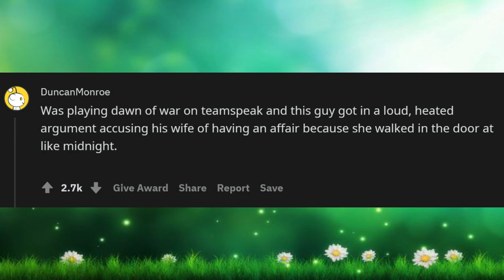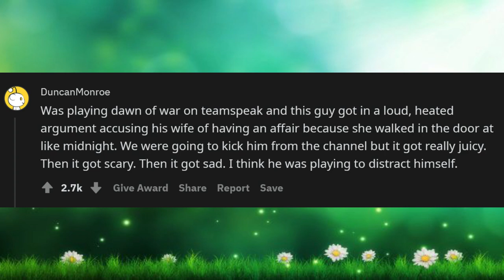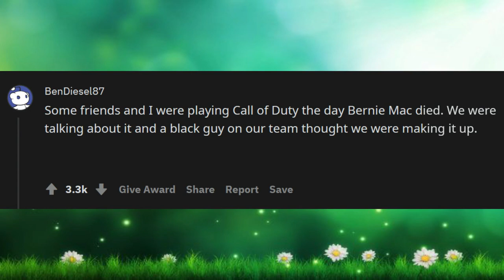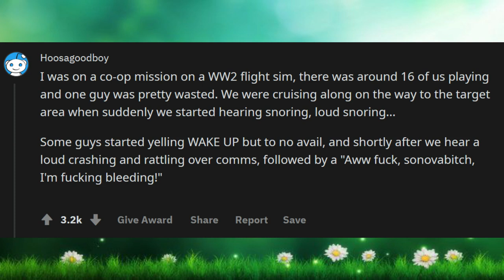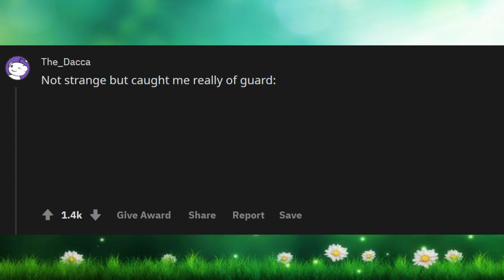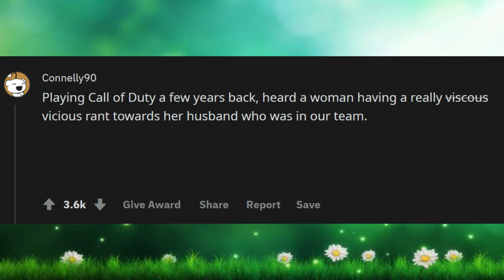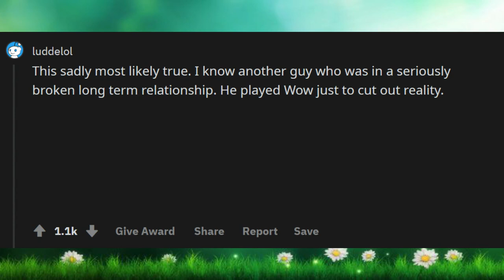GAMERS, WHAT'S THE CRAZIEST THING YOU OVERHEARD FROM AN OPEN MIC? askReedit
Unsolved
mysteries
Unsolved mysteries
mysteries unsolved
Mystery
mystery
mystery box
mystery package
mystery shopping
mystery ke
mystery girls
 GAMERS, WHAT? askReedit
mystery movie
mystery music
mystery queen
mystery,
martin mystery
adventure mystery
martin mystery
mystery movies
mathematical mystery tour
mystery
mystery leopard
sharkboy mystery mission,
sprmysteryman
mysterymanplayz
mystery 13
mystery esc
mystery  be cool scooby doo,
mystery skulls
battlefield  mystery
anime ep mystery
mystery meat
mystery girl
world warmystery
mystery roblox
mystery decals
sims  mystery
murderer mystery
mystery decals in a row
3 mystery riddles
mystery lane berwick maine
mystery decals
mystery eggs
sims mystery
stuff
stuff dog
stuffing box
assembly drawing
stuff for free
stuffed
stuffing
stuffed burger
stuffy nose
stuffed animals
stuff again
stuff with scout fly
staff academy
psn stuff
random stuff
mcpe stuff,
minecraft stuff,
hero stuff
staff 13,
staff mineplex,
staff griefed,
bk staff
the ghost
the best
the canterville
 ghost class

abandoned places
abandoned places in kentucky
abandoned oregon
abandoned places in oregon
200 years of varnish removed from a painting
abandoned places in south carolina
abandoned
abandoned chicago
abandoned illinois
abandoned chicag
oregon abandoned places
2122 north clark street
abandoned ohio
synagogue tunnel
abandoned places in illinois
nephilim